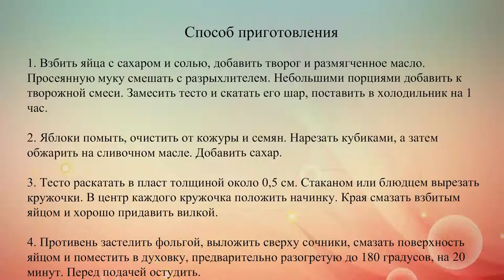Сочники с яблоками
Сочники – это сладкие пирожки из творожного теста с начинкой.